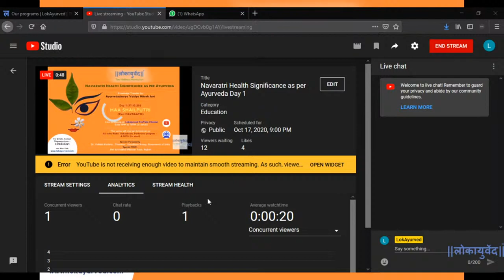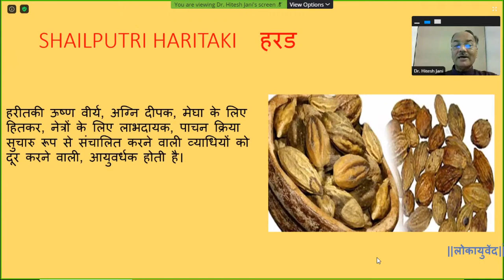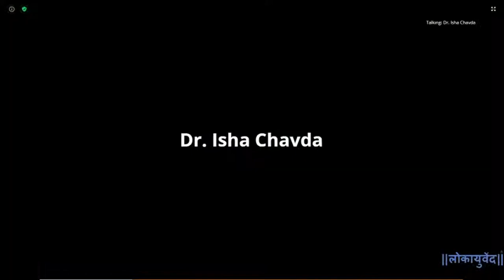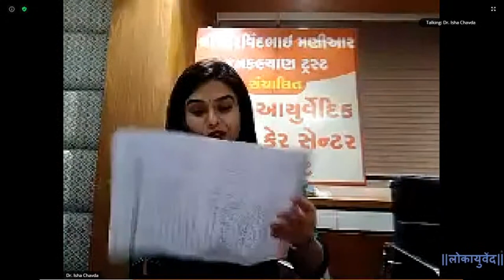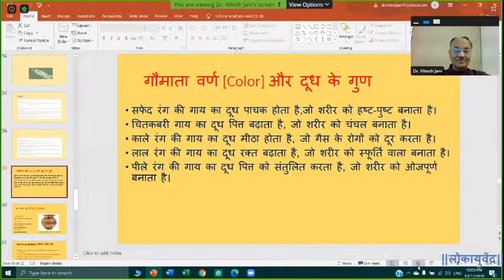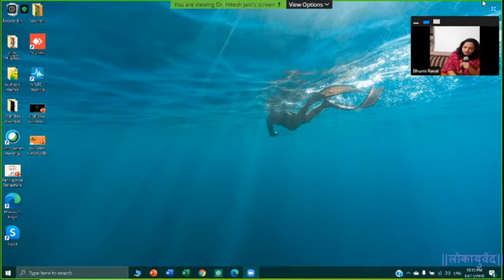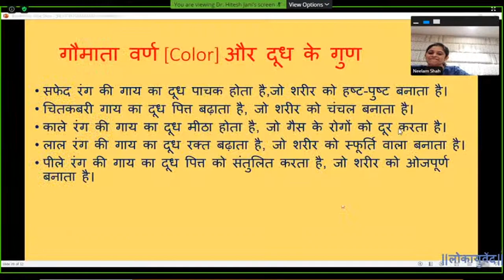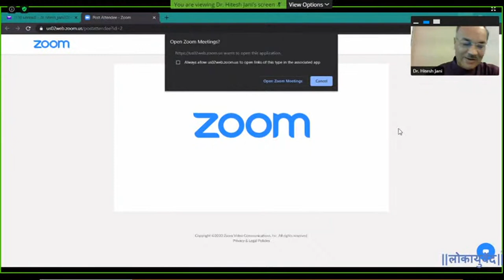Navaratri Health Significance as per Ayurveda Day 1 (Dr Hitesh Jain)DRHITESHJANI LokAyurved#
Navaratri Health Significance as per Ayurveda

Day 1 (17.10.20) MAA SHAILPUTRI (First NAVRAATRI)

9 PM to 10 PM (in detail)

Pujya Saint Darshana:

Param Pujya swami Parmatmanand Ji Special Personality:

Dr. Vallabh Kathiria, Chairman, Kamdhenu Aayog, Government of India

Special NGO :

Shri Arvindbhai Maniyar Trust, Rajkot